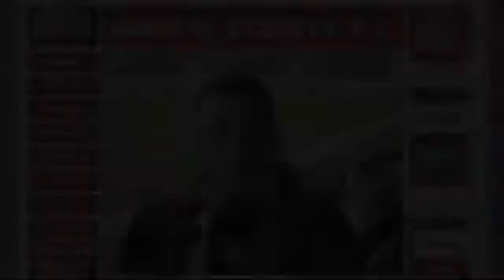DAVE HART Show Reel